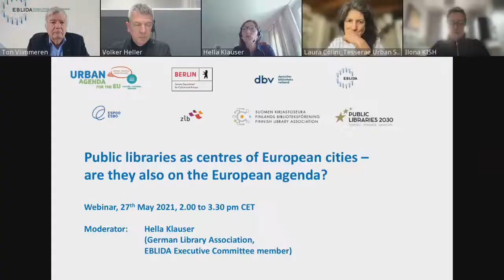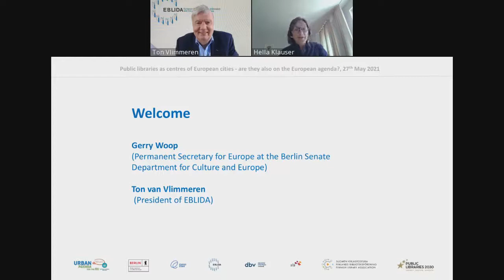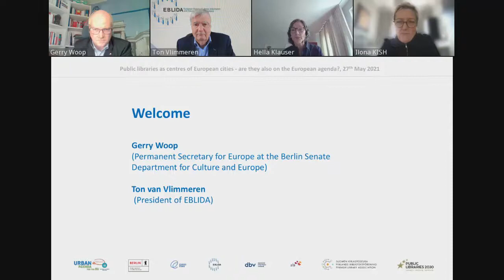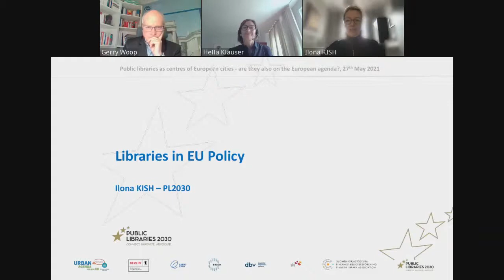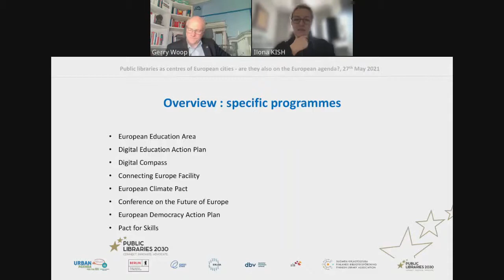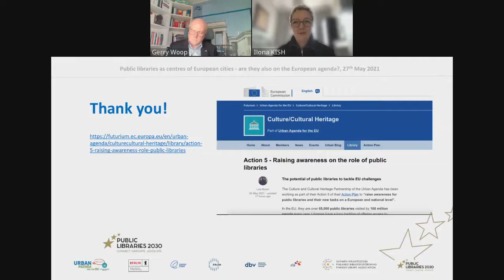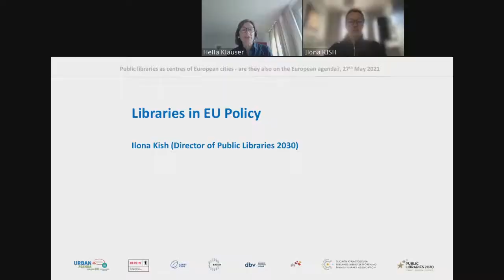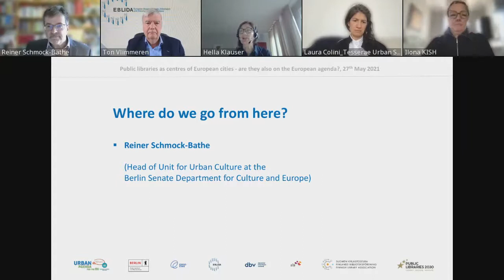Public libraries as centres of European cities - are they also on the European agenda?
(Webinar was held on 27th May 2021)

Public libraries, often referred to as third places, are lighthouses for education, exchange, inspiration and citizen engagement in European cities. However, they are rather invisible on the European agenda.

The action 'Raise awareness for public libraries in Europe' within the framework of the Urban Agenda for the EU, has set itself the task of creating a provable basis for this thesis and is intended to make public libraries more visible at European level. Its aim is to raise awareness among decision-makers, to recognise the importance of public libraries for Europe and to derive recommendations from this for the European level.

In this context, the Senate Department for Culture and Europe of the city of Berlin and the European Bureau of Library, Information and Documentation Associations (EBLIDA) are organising two online discussions on the topic in 2021 in cooperation with the city of Espoo, the German Library Association (dbv), the Finnish Library Association (Suomen Kirjastoseura) and the European organisation Public Libraries 2030.